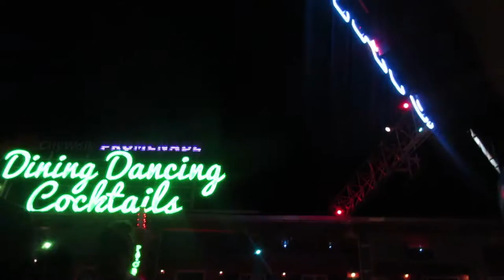Getting Drunk & Singing Karaoke at Universal Citywalk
Thanks for joining me today for drinks at Citywalk! We convinced Jay to sing Karaoke and had a blast!
If you enjoyed the shenanigans go ahead and give the video a thumbs up!